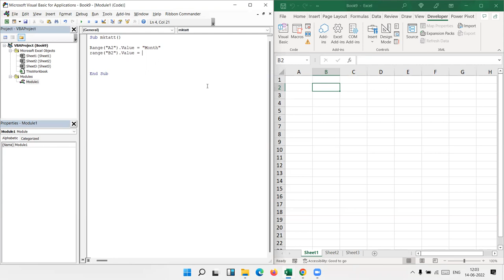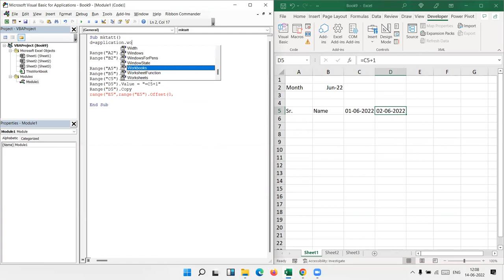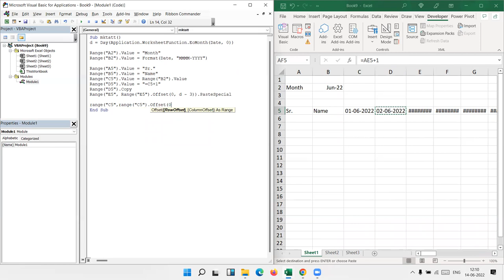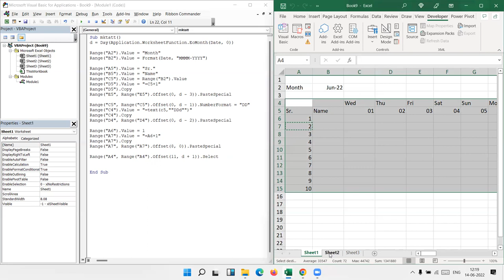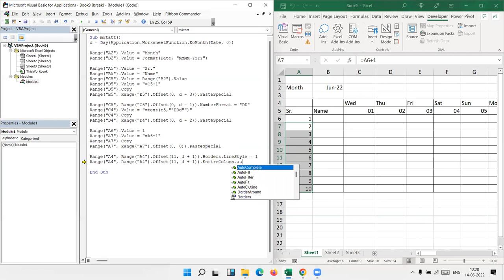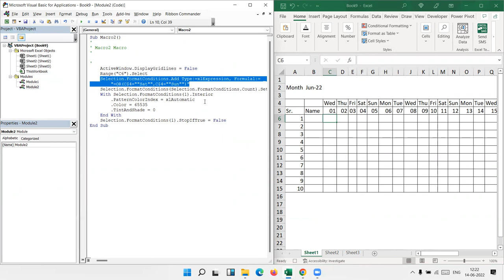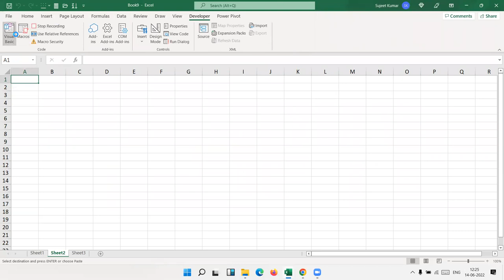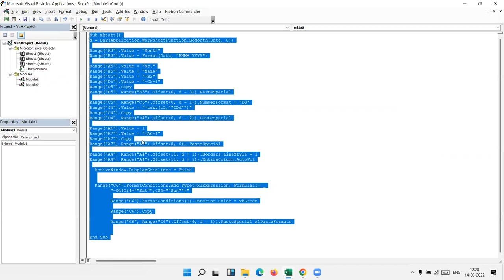VBA Macros Tutorial | Make Auto Attendance Format with VBA